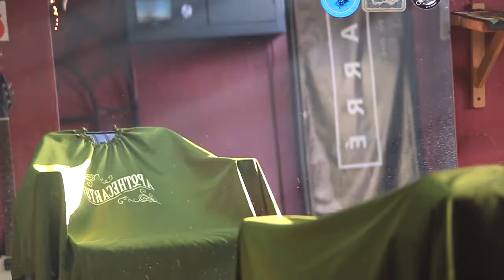Headcase vs Strengthbox: A Charity Event Documentary | Trailer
For the past 6 months I have been working on a project with Headcase Barbers & Strengthbox Gym. A project that I am very proud to present under SAPHEONIX FILMS, presenting my first production and 30 minute Documentary film about the Ins, the outs, the unbelievable amounts of hard work and efforts and the inspirational events that took place on the 23rd of July, raising money for the Ollie Young Foundation.

Please visit the Ollie Young Foundation’s website to support and find out more about this organisation.

Directed, Filmed and Edited by John Willoughby